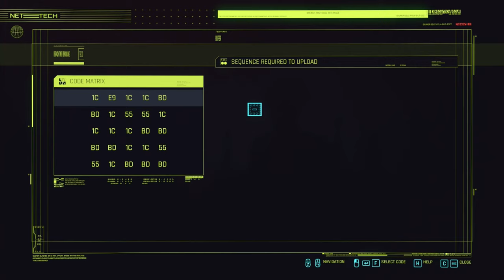Cyberpunk 2077 Silent Gameplay No Commentary Part 49